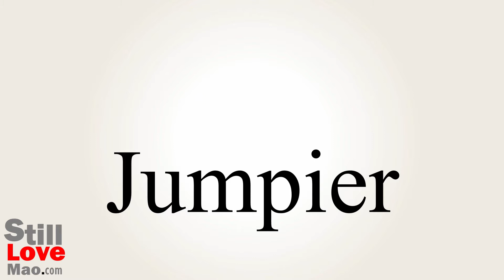How to Say Jumpier in Chinese